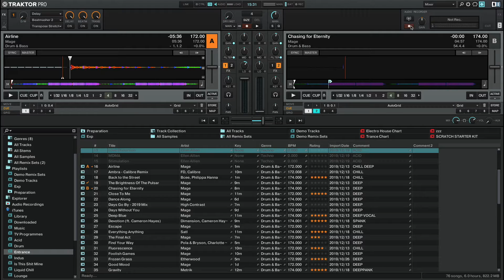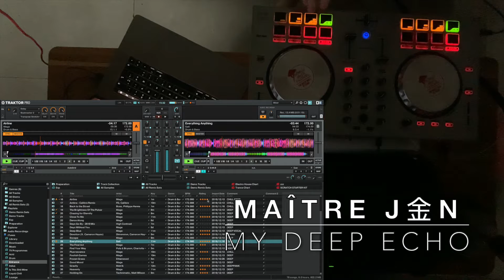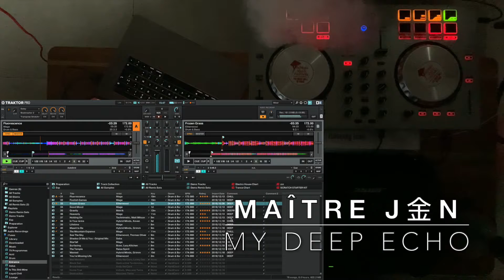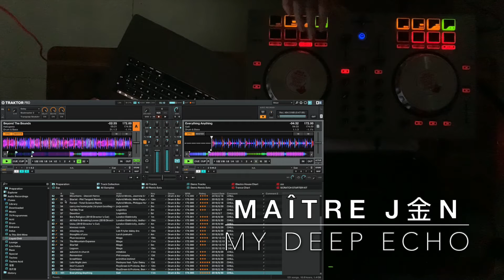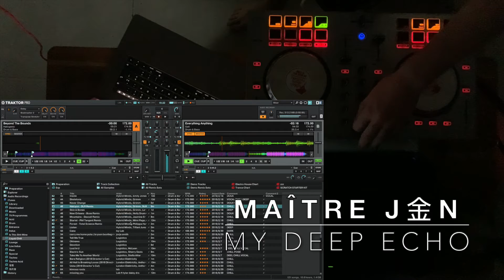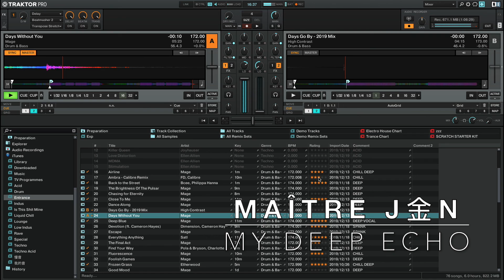My deep Echo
Maître J金N introduce : My deep Echo
Drum&Bass Liquid

Most of the time Playlist available in Mixcloud !